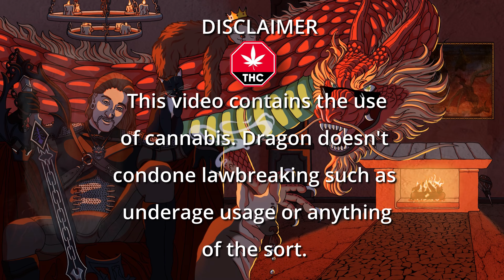5 Christmas albums that I play every year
In this video I go over my top 5 Christmas albums! Christmas music is something that had a big impact on me growing up, and I'm stoked to get to share some of these albums with you! From August Burns Red to Charlie Brown Christmas, its all on the menu this Holiday Season!

Huge props to my DRAGON'S DEN CLUB MEMBERS! If you wanna support me and my channel, consider signing up to be in the club! You'll get to see my videos as soon as they get posted and lots of other fun perks!

Thank you so much for taking the time to spend with me today, and I hope you enjoyed your stay! :)

Warm Regards,

Dragon